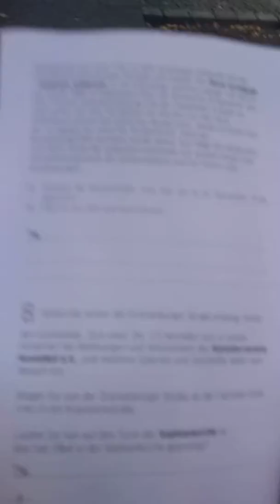Kunsthöfe - Berlin, 16.07.2018